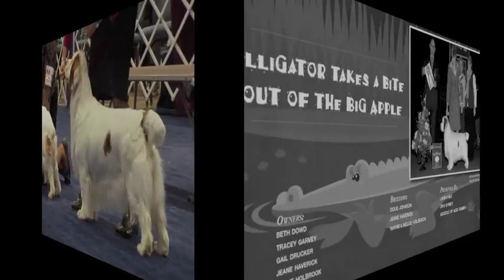The American Spaniel Show 2011 Best of Breed Clumber Spaniel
This is a tribute to a wonderful Clumber Spaniel bitch, Grand CH Clussexx See You Later Alligator who was Best of Breed at The American Spaniel Show 2011 and Best of Breed at Westminster Dog Show 2011.
Breeders: Douglas Johnson, Jeane Haverick, Wayne and Kellie Holbrook
Owners: Kellie Holbrook, Jeane Haverick, Tracey Garvey, Beth Dowd and Gail Drucker